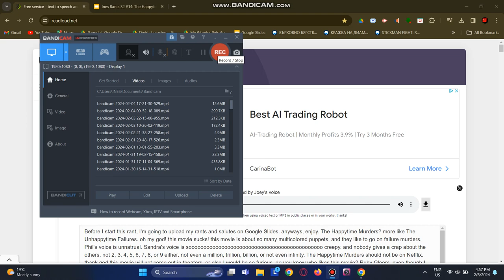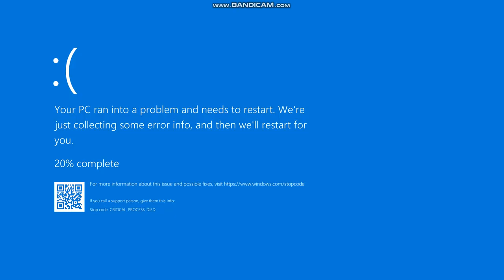Ines Rants S2 #14: The Happytime Murders